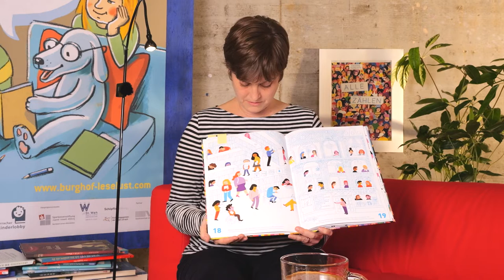Buchtipp »Alle zählen« ab 5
Empfohlen von Franziska Kufner, Team Kinderbuchmesse

Alle zählen – das ist das Motto dieses außergewöhnlichen Wimmelbuchs. Kirstin Roskifte zeigt, was jeden einzelnen Menschen auf diesem Planeten einzigartig und besonders macht. Auf 64 Seiten gibt es unzählige Facetten des Mensch-Seins zu entdecken. Die direkten und die versteckten Geschichten und Anspielungen bieten Gesprächsstoff für Groß und Klein. Sie laden zum Diskutieren und Nachdenken über unsere Sichtweisen und Perspektiven ein. „Wie geht die Geschichte deiner Meinung nach weiter? Wie würde sich der Junge in dieser Situation entscheiden? Was würde die Frau wohl als nächstes tun?“

Eine bunte Hommage an die Einzigartigkeit jedes Menschen!

Langeweile ausgeschlossen!